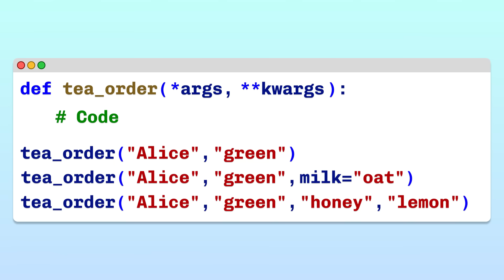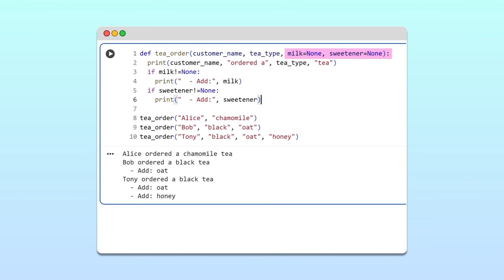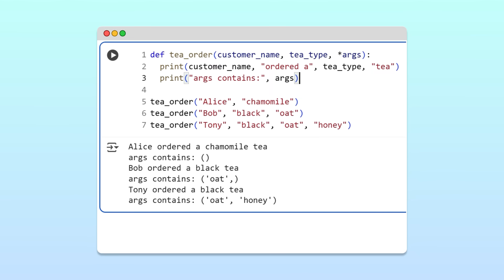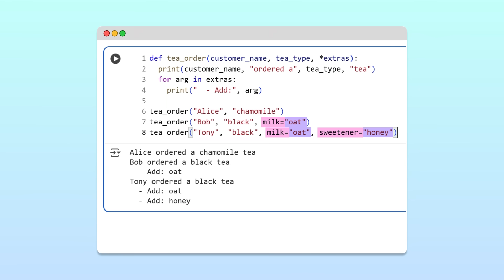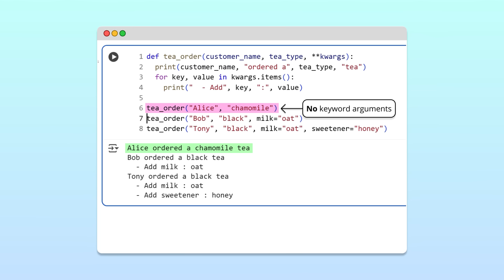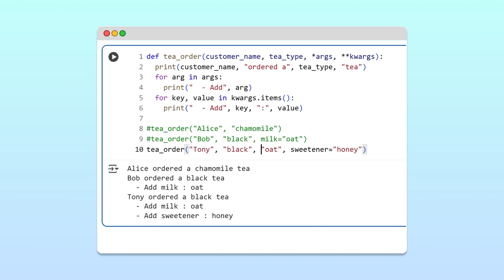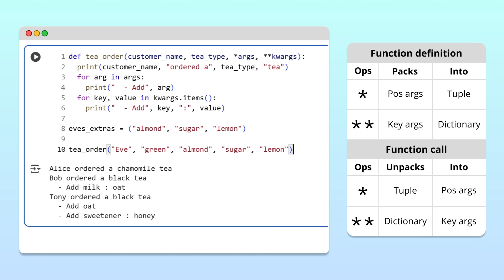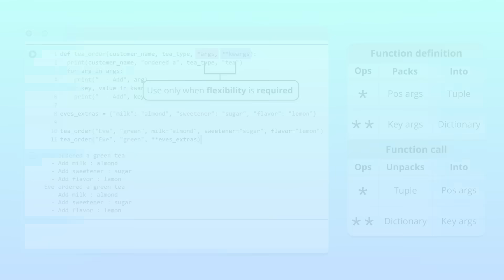Python *args vs **kwargs - Visually Explained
🔵 Resources & Further Learning

🔵 Python *args vs **kwargs
Wondering what the difference between *args and **kwargs is? In this video, we'll break down what *args and **kwargs do and how they are different from each other.

🔵 Chapters
00:00 Intro
00:40 Motivation for *args / **kwargs
02:29 How to use *args
05:19 How to use **kwargs
07:13 Use *args and **kwargs together
08:48 Alternate use for * and **